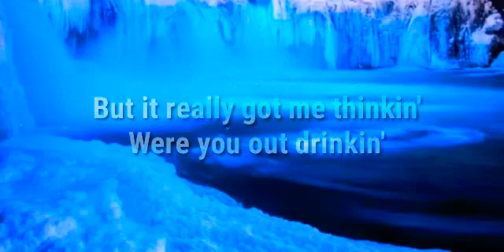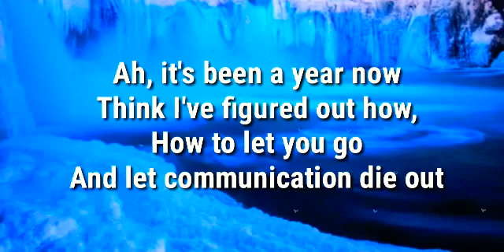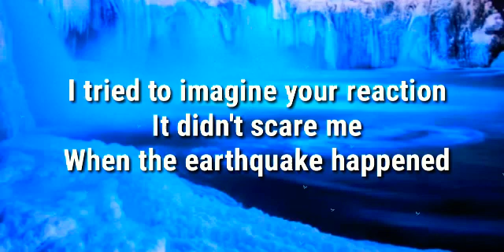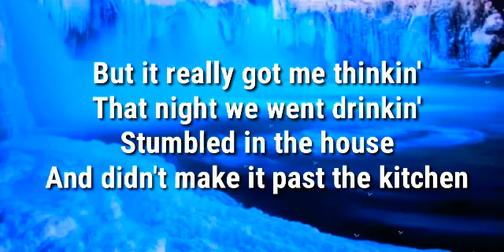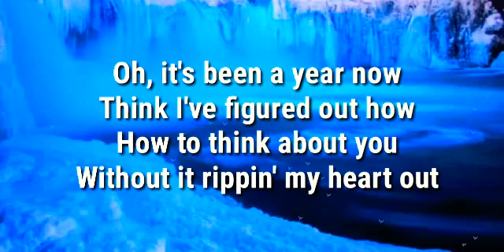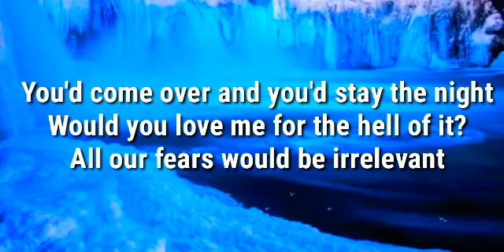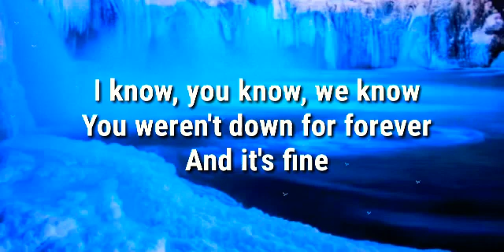If The World Was Ending || TATE MCRAE ~ Lyrics (Cover)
This is a lyric video for Tate McRae's cover of "If The World Was Ending" by JP Saxe, ft. Julia Michaels.

★☆"If The World Was Ending" Lyrics☆★:

And in traffic
I didn't feel it
When the earthquake happened

But it really got me thinkin'
Were you out drinkin'
Were you in the living room
Chillin' watchin' television

Ah, it's been a year now
Think I've figured out how

I know you know we know you weren't down for forever and it's fine
I know you know we know we weren't meant for each other and it's fine

But if the world was ending

Right?

I tried to imagine
Your reaction

That night we went drinkin'
Stumbled in the house
And didn't make it past the kitchen

Oh, it's been a year now

The sky'd be falling while I'd hold you tight

Be sure to check out Tate's channel and original video if you haven't already.